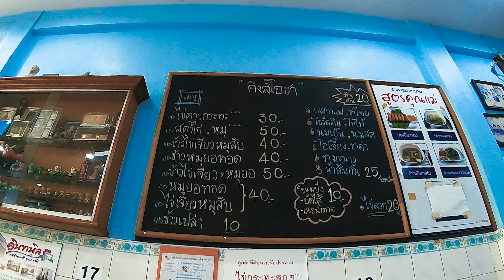เที่ยวไม่ซ้ำทาง EP11 - แซ่บนัวทัวร์อุดรฯ (14 มี.ค. 2563) 1/3